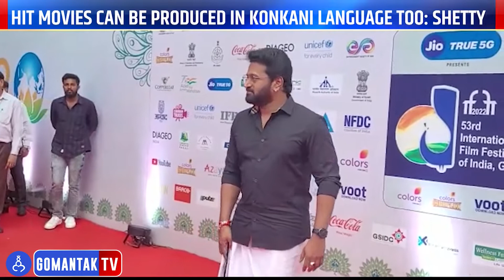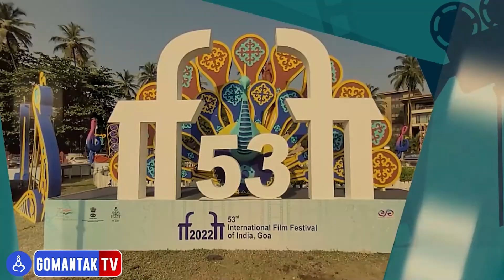Rishabh Shetty | हिट चित्रपट कोकणी भाषेतही होऊ शकतात - शेट्टी | Gomantak TV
Rishabh Shetty | हिट चित्रपट कोकणी भाषेतही होऊ शकतात - शेट्टी |  Hit movies can be produced in Konkani Language too - Shetty | Gomantak TV